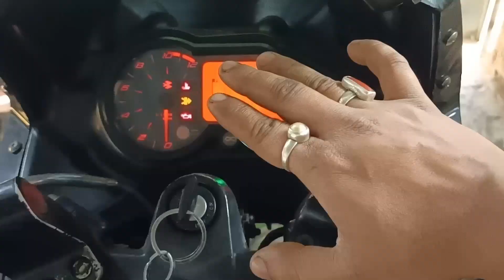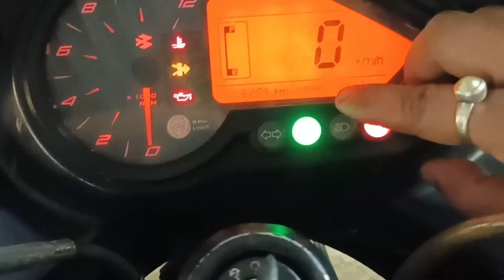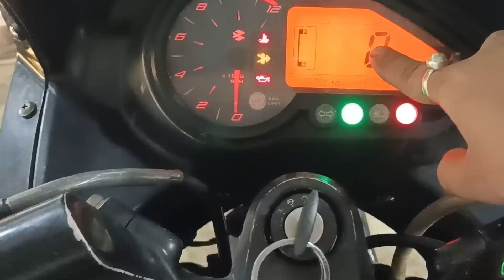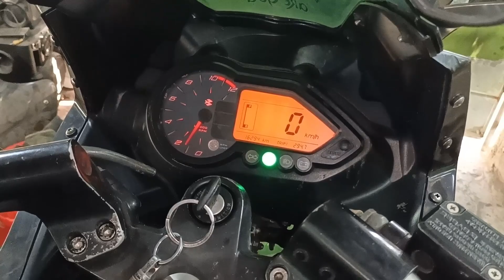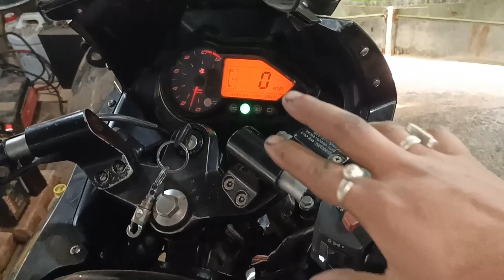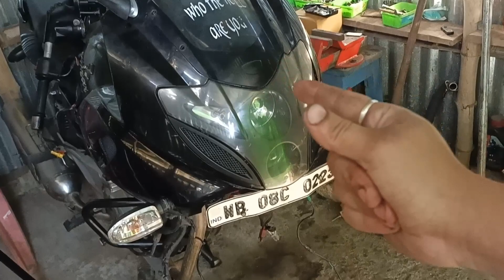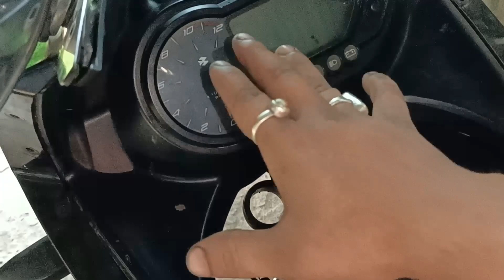Pulsar 220f Restoration Ep1. | Big Problem found😱😱🔥🔥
pulsar 220f bs3 bike restoration ep 1

My Workshop Tools:-(Amazon Buy Links)
1.black&daker 550w hammer drill
2.boch GWS600 (670w) angle grinder
3.Taparia 1260-3 Steel C-Clamp (Grey)
4. MULTITECH Steel Two in One Screw Driver
5. AGARO CD 2102 Cordless Screw Driver/Drill
6. Minus Led Headlight 7 inch
C6 LED Headlight Bulb 36w(395/-)
7. Splender LHCombination Switch
8. RX 100 Headlight
9. Custom Normal Tail Light